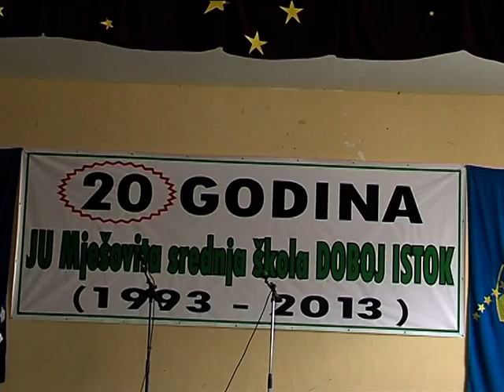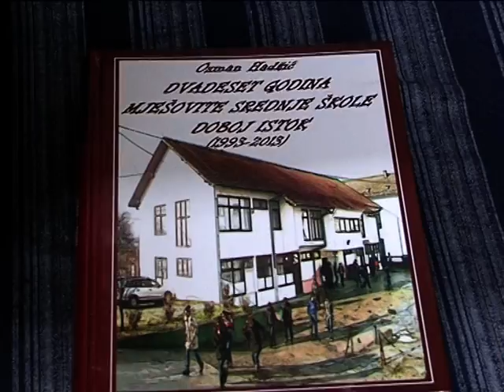MSŠ Doboj Istok - 20 godina